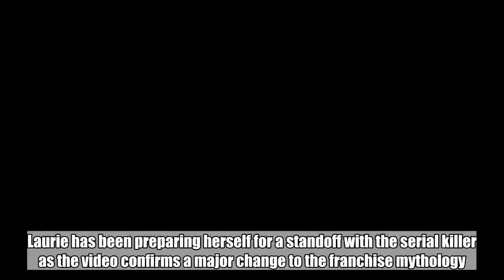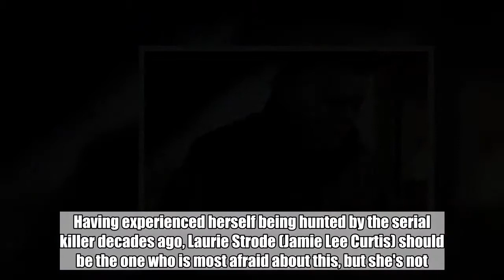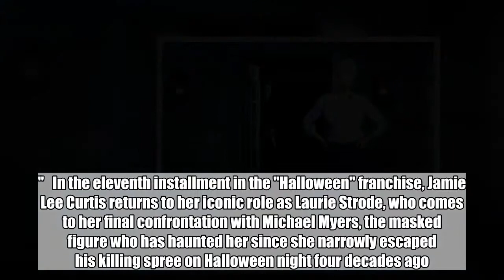First 'Halloween' Remake Trailer: Laurie Strode Is Waiting for Michael Myers' Return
Laurie has been preparing herself for a standoff with the serial killer as the video confirms a major change to the franchise mythology.  Jun 9, 2018  AceShowbiz - Everyone's worst nightmare is coming true as Michael Myers escapes jail in the first trailer for "Halloween (2018)". In the movie, a bus which transports the convicted murderer and other prisoners gets into an accident and he's on the loose.   Having experienced herself being hunted by the serial killer decades ago, Laurie Strode (Jamie Lee Curtis) should be the one who is most afraid about this, but she's not. Instead, Laurie has been praying for Michael's escape so she "can kill him."  "He's waited for me. I've waited for him," she says in the video. She is seen practicing her shooting skill in anticipation of their impending standoff, something which will likely turn ugly as he comes to her home and her family is involved.   The video also confirms a major change to the franchise mythology. Michael Myers is not Laurie Strode's brother. As explained by her granddaughter, played by Andi Matichak, "that was something people made up."   In the eleventh installment in the "Halloween" franchise, Jamie Lee Curtis returns to her iconic role as Laurie Strode, who comes to her final confrontation with Michael Myers, the masked figure who has haunted her since she narrowly escaped his killing spree on Halloween night four decades ago.   "For a lot of people, out of sight, out of mind," Curtis said when EW visited the movie set earlier this year. "For her, out of sight, out of her mind. Michael Myers is her sole focus. Because she [knows], the same way Loomis knew, that Michael Myers is a threat - and no one else seems to take him so."   David Gordon Green directed the movie, while Danny McBride co-wrote the script with Jeff Fradley and Green. Judy Greer, Andi Matichak, Will Patton, Virginia Gardner and Nick Castle also star in the slasher film, which is slated to arrive in the U.S. on October 19, just in time for Halloween.  Related Posts  Jun 9, 2018  First 'Halloween' Remake Trailer: Laurie Strode Is Waiting for Michael Myers' Return  Jun 8, 2018  'Halloween' New Teasers Reveal the Return of Old Enemy  Jun 7, 2018  'Halloween' Remake Releases First Haunting Teaser  Jan 31, 2018  First Look: Jamie Lee Curtis Returns as Laurie Strode on Set of 'Halloween' Sequel  Sep 16, 2017  Jamie Lee Curtis Confirmed to Return for Final 'Halloween' Movie